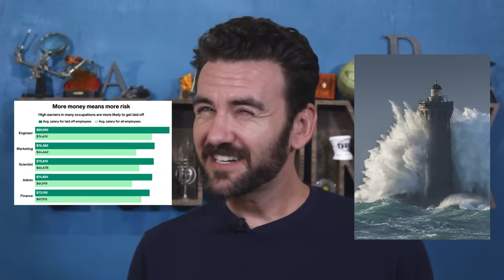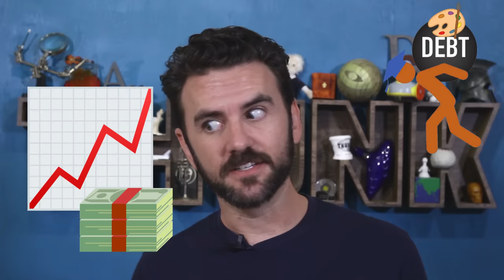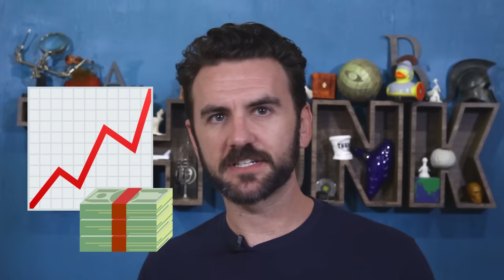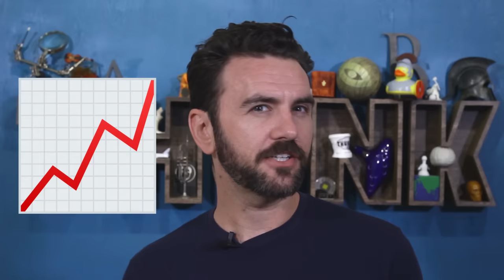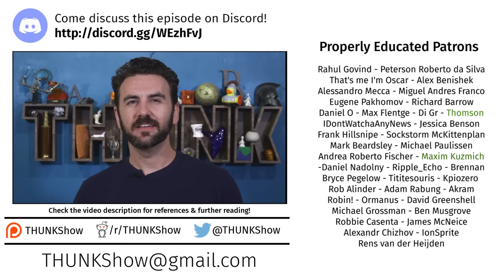245. The STEM Shortage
The 2023 tech sector layoffs have claimed a quarter of a million jobs to date, but this hasn't seemed to make a dent in the enthusiasm for getting more kids into STEM - what's going on here?

Bulfin, Michael. 2017. “InSTEMnifying Youth: STEM, Capital, & Power.” Critical Education, November, Vol 8 No 15 (2017).
Butz, William P., and United States, eds. 2004. Will the Scientific and Technical Workforce Meet the Requirements of the Federal Government? Santa Monica, CA: RAND.
Carrell, John, Joshua M. Cruz, Andrew Mark Herbert, Michael Scott Laver, Emily Lazarus, Iris V. Rivero, Erika Nuñez, and Nafisha Tabassum. 2023. “Board 346: NSF DUE 2142666 and NSF DUE 2142685. Collaborative Research-Engineering Empathetic Engineers (E^3): Effects of the Humanities on Engineers’ Critical Thinking and Empathy Skills.” In .
Charette, Robert N. 2013. “The STEM Crisis Is a Myth.” IEEE Spectrum 50 (9): 44–59.
“Doctorate Recipients from U.S. Universities: 2021 | NSF - National Science Foundation.” n.d. Accessed November 12, 2023.
Heffernan, Virginia. n.d. “How We Learned to Love the Pedagogical Vapor of STEM.” Wired. Accessed November 10, 2023.
“Inspiring STEM Learning.” n.d.
Ito, Aki. n.d. “Watch Your Back: Here Are the 4 Kinds of Employees Most Likely to Get Laid off in the Current Downturn.” Business Insider. Accessed November 15, 2023.
Kolata, Gina. 2016. “So Many Research Scientists, So Few Openings as Professors.” The New York Times, July 14, 2016, sec. The Upshot.
Langdon, David. n.d. “U.S. Department of Commerce.”
“Layoffs.Fyi - Tech Layoff Tracker and Startup Layoff Lists.” n.d. Layoffs.Fyi. Accessed November 14, 2023.
“Neil deGrasse Tyson’s Battle Cry for STEM | American Association for the Advancement of Science (AAAS).” 2012. November 5, 2012.
“Nsf.Gov - NCSES Employment and Educational Characteristics of Scientists and Engineers - US National Science Foundation (NSF).” n.d. Accessed November 15, 2023.
OECD. 2019. “PISA 2018 Results COMBINED EXECUTIVE SUMMARIES.” OECD.
“One Decade, One Million More STEM Graduates.” 2012. Whitehouse.Gov. December 18, 2012.
Salzman, Hal. 2013. “What Shortages? The Real Evidence About the STEM Workforce.” Application/pdf.
“Science, Technology, Engineering and Math: Education for Global Leadership: (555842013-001).” 2010.
“Science, Technology, Engineering, and Math, Including Computer Science | U.S. Department of Education.” n.d. Accessed November 5, 2023.
“Science, Technology, Engineering, and Mathematics.” 2023. In Wikipedia.
Siegel, Harvey, D.C. Phillips, and Eamonn Callan. 2018. “Philosophy of Education.” In The Stanford Encyclopedia of Philosophy, edited by Edward N. Zalta, Winter 2018. Metaphysics Research Lab, Stanford University.
Stevenson, Heidi J. 2014. “Myths and Motives behind STEM (Science, Technology, Engineering, and Mathematics) Education and the STEM-Worker Shortage Narrartive” 23 (1).
Stringer, Alyssa. 2023. “A Comprehensive List of 2023 Tech Layoffs.” TechCrunch (blog). November 3, 2023.
“The STEM Crisis: Reality or Myth?” 2013. The Chronicle of Higher Education. November 11, 2013.
“Wayback Machine.” 2019. February 28, 2019.